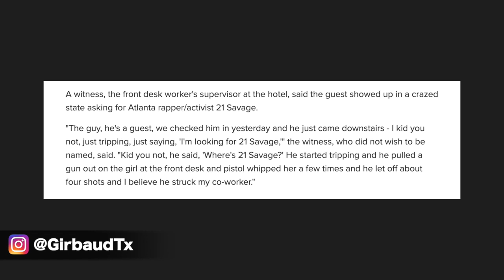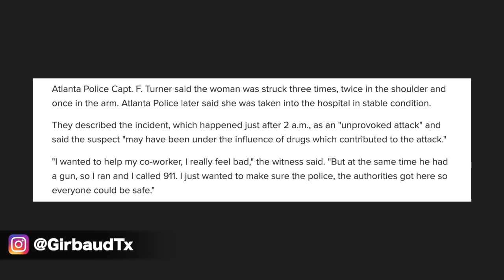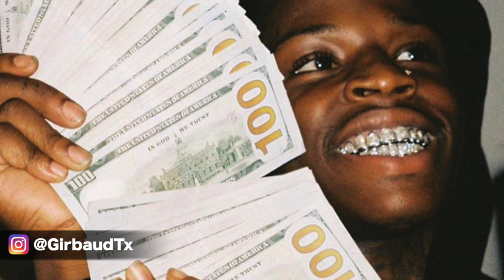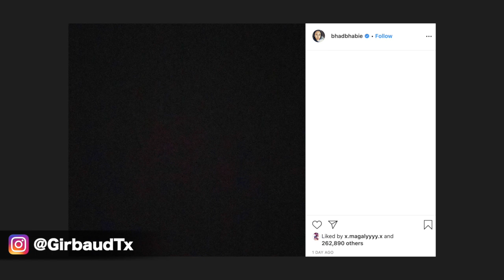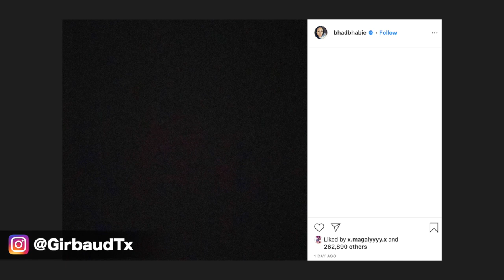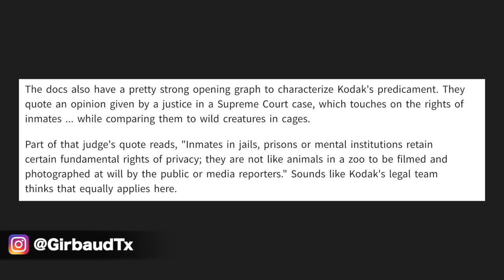Goon Goes Looking For 21 Savage! Jania Defends NBA YoungBoy, Quando Rondo, Bhad Bhabie, Kodak Black